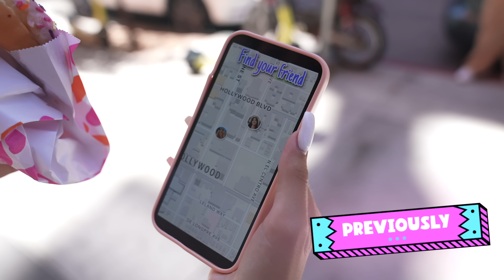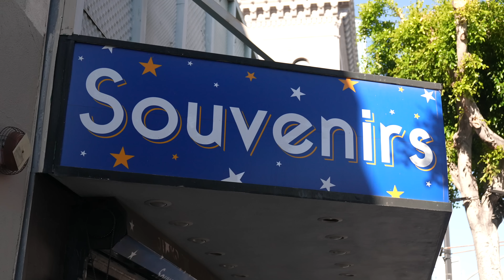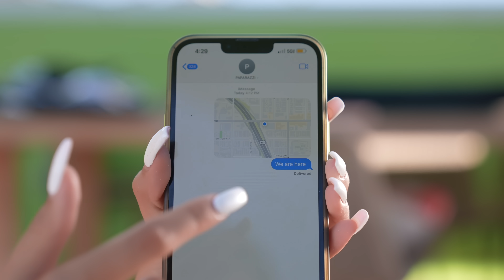The most famous actor fell in love with an ordinary girl EP2 😍XO TEAM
Hello! I am Danilis Boom from the most popular TikTok House XO TEAM.
This is my first video in this style and I hope you’ll like it! How do you like it?